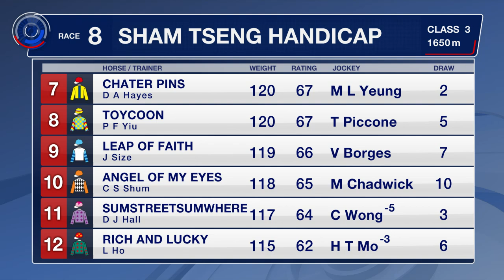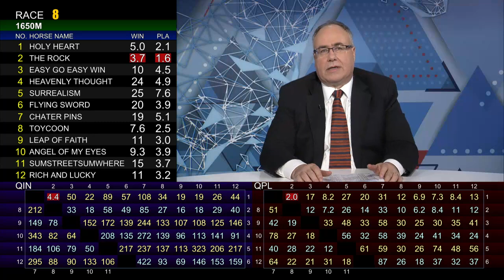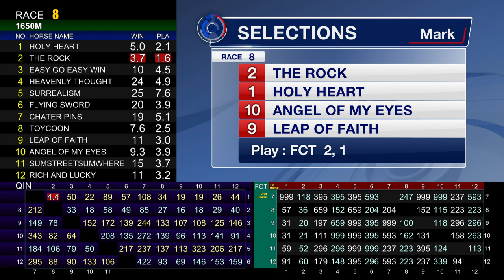[Racing To Win] 20/21 #24 Happy Valley – R8 (25 November)